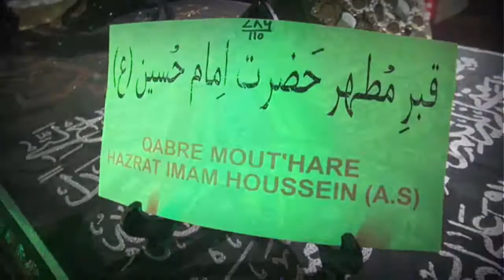07l Run Nord 03 Mahe Moharram 1440 P1